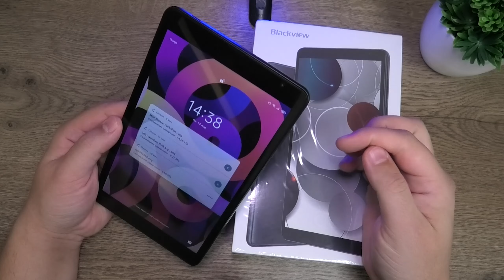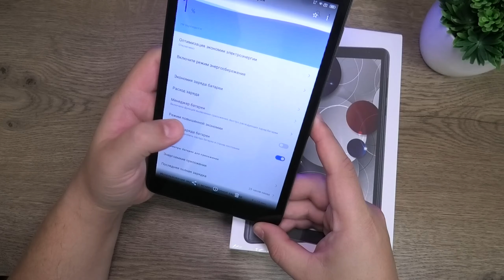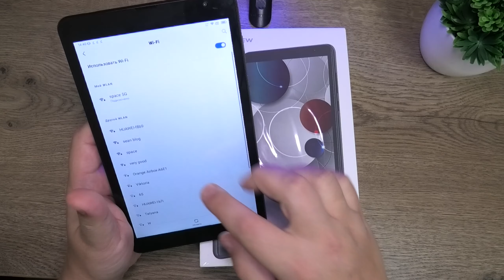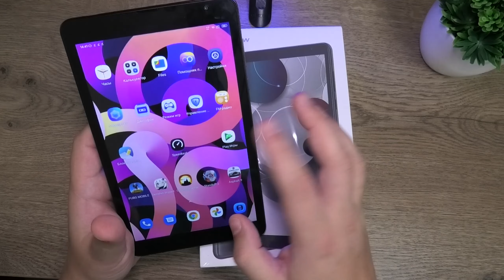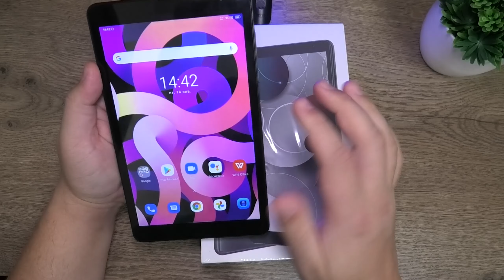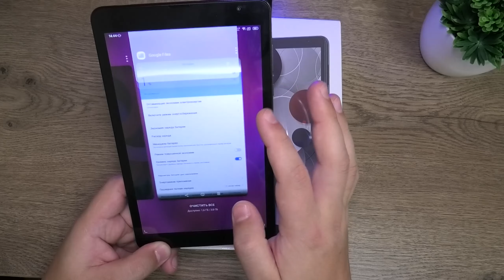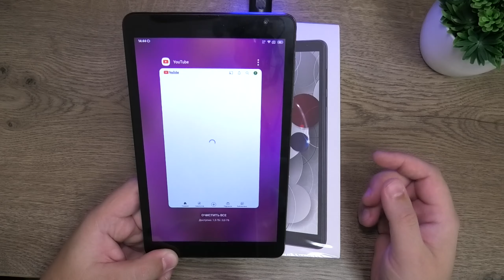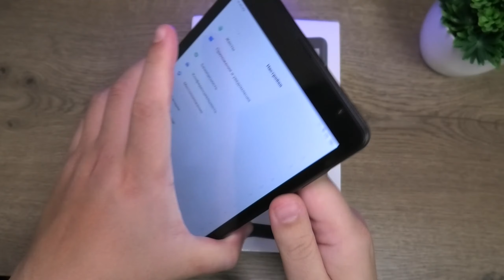Лучший бюджетный компактный планшет с AliExpress ► обзор Blackview Tab 6 спустя 3 недели!